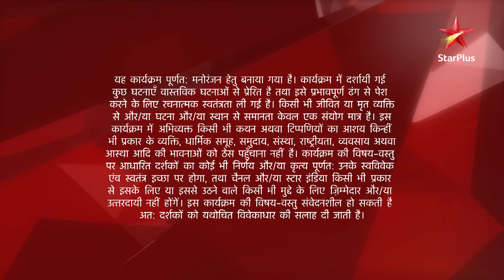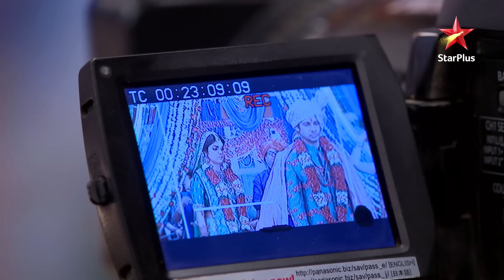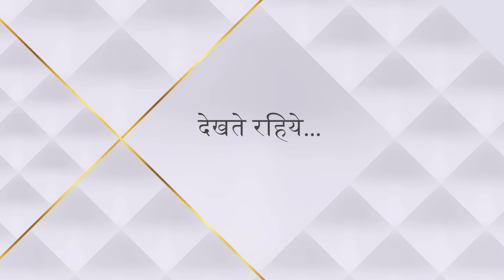Naamkarann | Season 1 | Episode 89 | Neela karegi Dayawanti ko expose!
Show Name :Naamkarann | Season 1
Episode 89